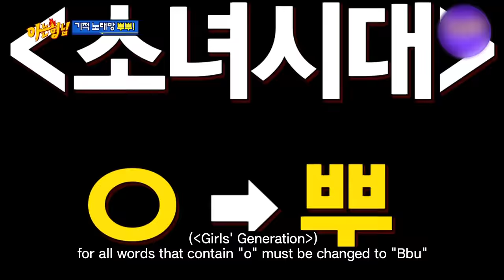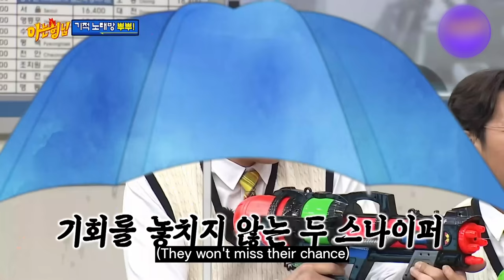WAR between YOONA and HEECHUL? Calm down~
YOONA and HEECUL was close since they were BABIES! Let's see their amazing chemistry!

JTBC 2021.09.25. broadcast